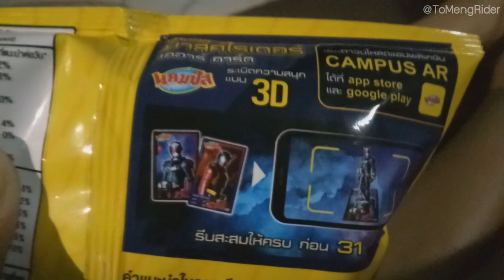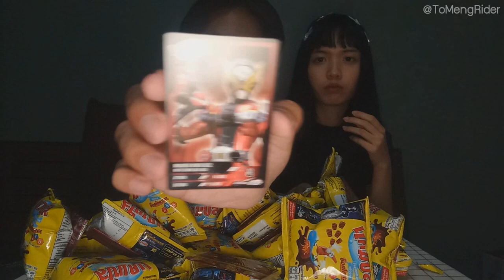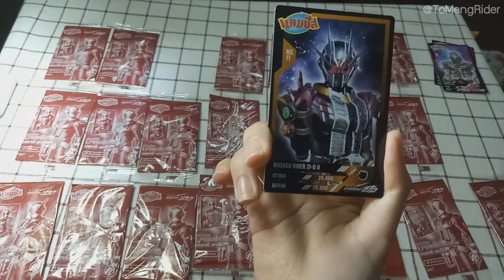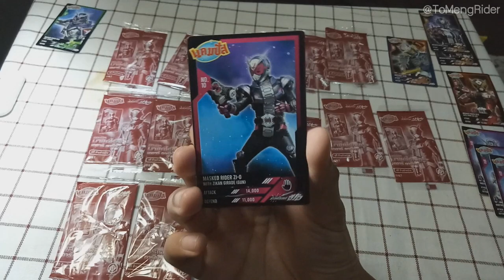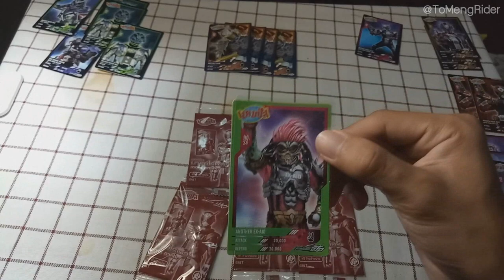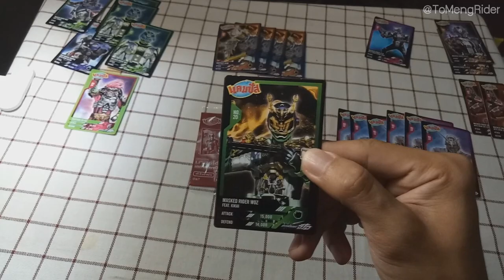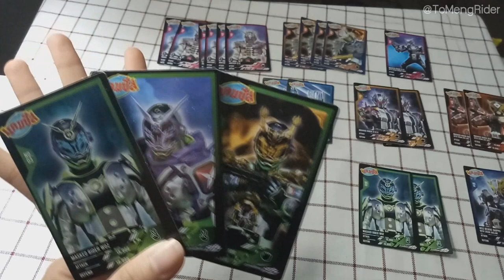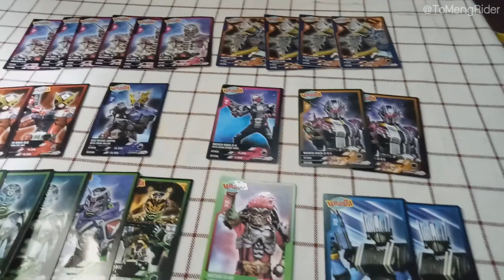จัด 2 โหล!! แคมปัส เออาร์การ์ดมาสไรเดอร์ จีโอ